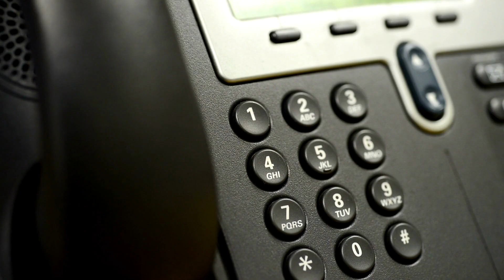PTI and Establishment | Arif Alvi ab kya karne wale hain? | Ansar Abbasi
Some PTI leaders have approached President Arif Alvi requesting him to hold talks between political parties including PTI and the establishment.